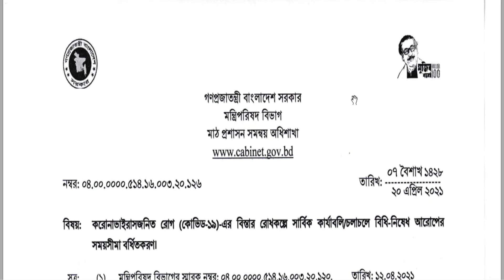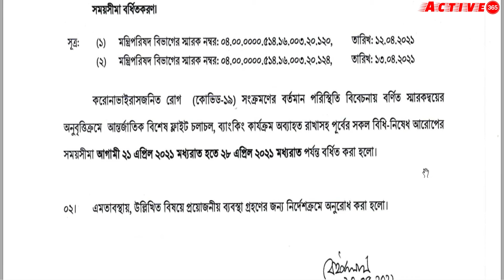শুধু মাত্র আন্তর্জাতিক বিষেশ ফ্লাইট ও ব্যাংকিং কার্যাক্রম ব্যতীত সবকিছু আগের মত থাকবে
শুধু মাত্র আন্তর্জাতিক বিষেশ ফ্লাইট ও ব্যাংকিং কার্যাক্রম ব্যতিত সবকিছু আগের মত থাকবে,আগমি ২১ এপ্রিল মধ্যরাত থেকে ২৮ এপ্রিল মধ্যরাত পর্যন্ত ।
Everything will be the same except for special international flights and banking activities, from midnight on April 21 to midnight on April 28.